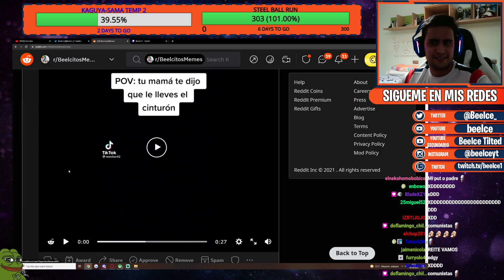POV: tu mama te dijo que le lleves el cinturón